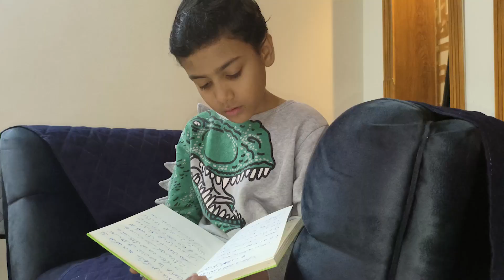English Minglish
"Funny English Moments | Hilarious English Mistakes & Bloopers"
"مزاحیہ انگریزی لمحات | مزاحیہ انگریزی غلطیاں اور بلنڈرز"
"Mazahiya English ghaltiyon, blunders, aur ghalat talafuz ke mazahiya lamhaat se lutf uthain. In dilchasp clips ke sath zor se hansain jo English seekhne ke mazahiya pehlu ko zahir karte hain!"